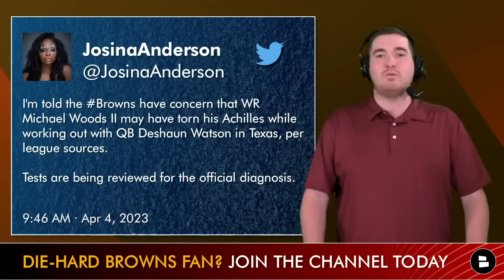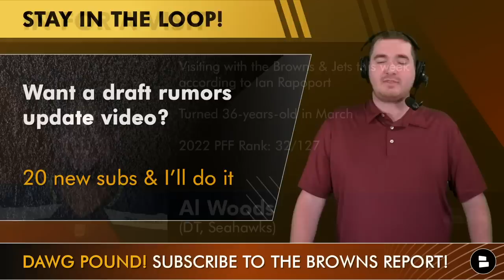Browns News🚨 Cleveland Signing DT Al Woods After His Visit? + WR Michael Woods Ruptured His Achilles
Michael Woods news: The Cleveland Browns wide receiver tore his achilles today while working out with Deshaun Watson in Houston. This Browns news is a tough blow for Michael Woods as the Dawg Pound had big expectations for Woods entering his second season. Get a full breakdown on the Browns injury news today surrounding Michael Woods on the front half of today’s Browns Report!

Al Woods news: The Browns are bringing Al Woods in on a visit according to ESPN and CBS Sports’ Josina Anderson. Find all the Al Woods stats and highlights during the 2nd half of today’s Cleveland Browns Report with host Matthew Peterson. Petey recaps all of the latest Browns news and rumors each and every day here on the #1 Cleveland Browns YouTube channel.

Browns Report host Matthew Peterson’s 2023 snap projections:
Dalvin Tomlinson: ~65% of snaps
Al Woods: ~60% of snaps
Perion Winfrey: ~45% of snaps
Rookie/Jordan Elliott: ~30% of snaps

Spam ‘12’ to wish Michael Woods a quick recovery

Browns Report #1 fan for the month of March: Michael Ernske! Comment 'Bender' to show love

PFF grades for Perrion Winfrey:
2022:
Overall: 41.6
Run Defense: 36.0
Pass Rush: 56.2
Tackling: 49.0
Snaps: 342
Weeks 13-18:
Overall: 49.7
Run Defense: 51.9
Pass Rush: 56.9
Tackling: 51.8
Snaps: 200

If we pick up 20 new subs on today’s Browns Report we will do a Browns draft rumors video tomorrow

Hit up Petey on Twitter for all things Cleveland Browns and NFL

We have a Browns news and rumors filled website here at Chat Sports

Cleveland Browns YouTube videos!
- Browns Rumors: Tyreek Hill Wanted To Play For Cleveland? + Browns Fans Want To Sign THIS Player
- Where Do The Cleveland Browns Rank In The AFC North After 2023 NFL Free Agency & Trades?